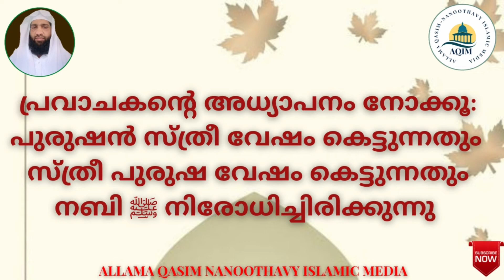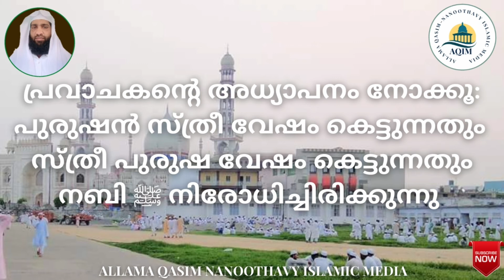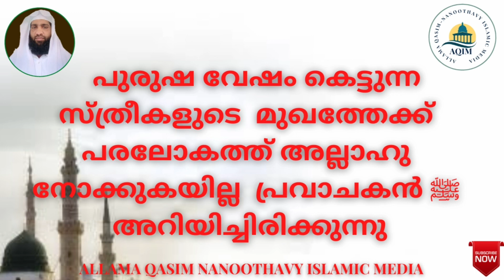ജെന്റർ ന്യൂട്രലും ഇസ്ലാമിക വസ്ത്രധാരണവും part 2 ഹാഫിസ് ഷാഫി ഹസനി അൽ ഖാസിമി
ജെന്റർ ന്യൂട്രലും ഇസ്ലാമിക വസ്ത്രധാരണവും part 2
ഹാഫിസ് ഷാഫി ഹസനി അൽ ഖാസിമി
നേമം മുസ്ലിം ജമാഅത്ത്
shafi moulavi al qasimi